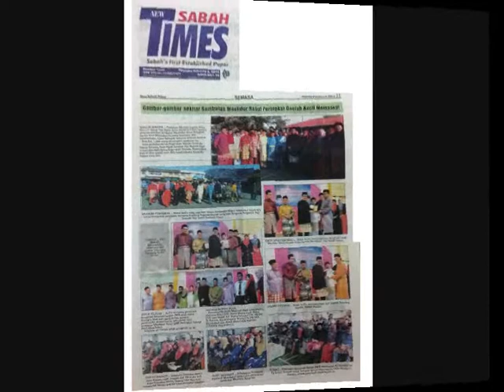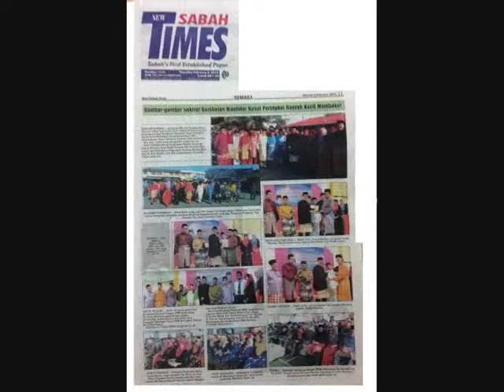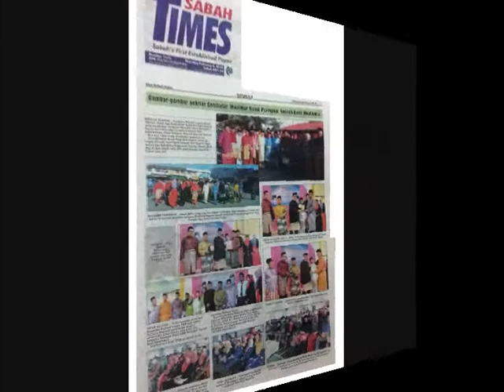YB DATUK HJ ARIFIN ARIF -By Ghani Hassan